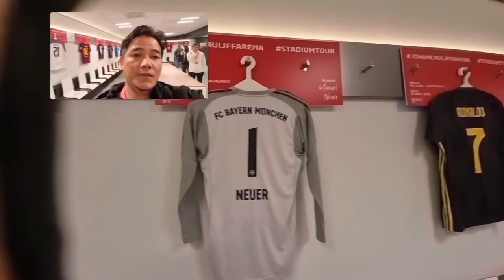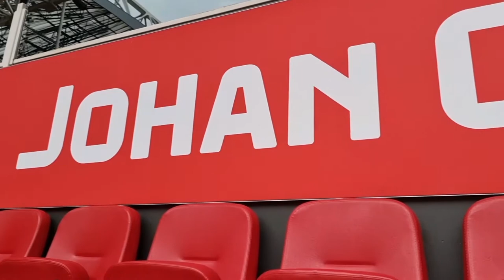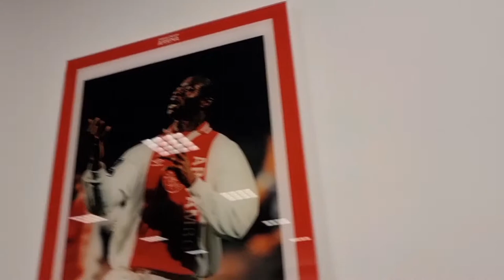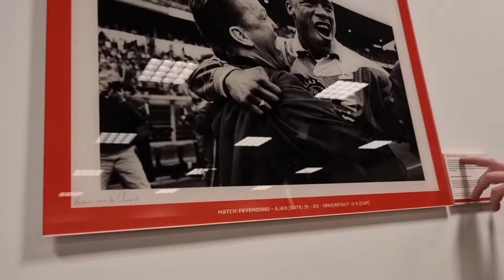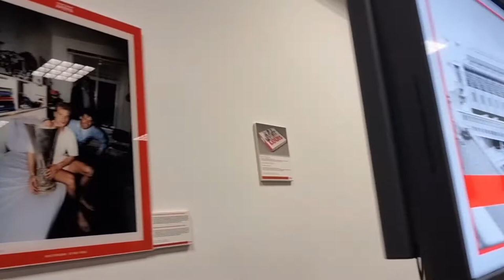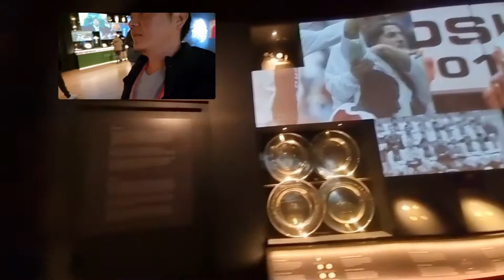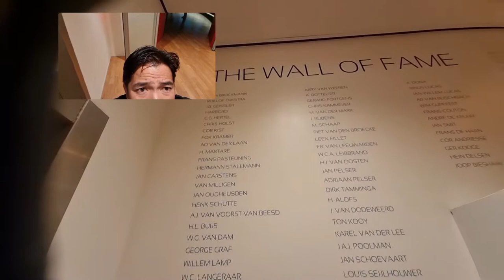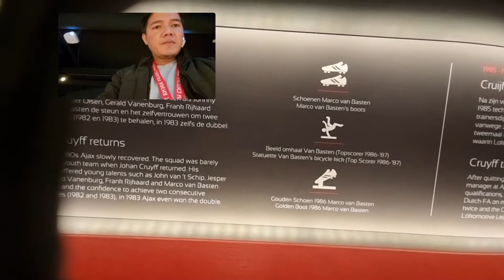FC AJAX STADIUM, AMSTERDAM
AFC Ajax